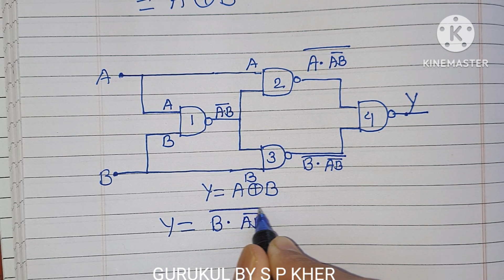MCQ,BOOLEAN FUNCTION, HOW MANY NAND GATES REQUIRED?